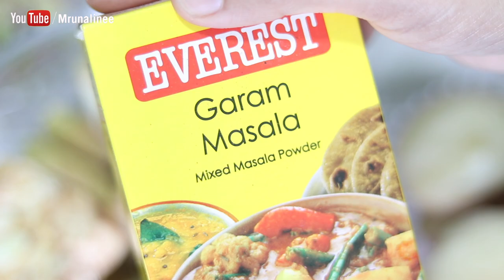ମୁସୁ ମୁସିଆ ପଣସ ଚପ୍ ( Panasa Chop Recipe ) | Raw Jackfruit Recipe | Snacks | Odia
Panasa Chop Recipe ( Odia ) | Raw Jackfruit Chop Recipe : Here I have shown an unique , easy and mouthwatering deep fried Snack using kancha panasa or raw jackfruit . Panchphoron and crushed ginger garlic makes this snack more delicious and aromatic as well . Must try this crispy raw jackfruit chop as your evening snack. Enjoy it hot with Tomato ketchup :)

Ingredients :
1. Raw Jackfruit ( Kancha Panasa ) - 300gm ( approx. )
2. Boiled Potato - 2 ( medium )
3. Crushed ( onion - 1 + ginger - 2 inch + garlic cloves - 6-7 + green chilli - 2 )
4. Panch Phoron ( mix of cumin seeds + mustard seeds + black cumin + fenel seeds + fenugreek seeds ) - 1 tbsp
5. Soaked Yellow Peas - 2 tbsp
6. Fried / Roasted Peanut - 1 tbsp
7. Chopped Beetroot - 1 tbsp ( for natural colour in masala )
8. Finely chopped Coriander leaves
9. Gram Flour ( Besan ) - 1 cup ( or as required )
10. Garam masala - 1 tbsp
11. Turmeric powder 1 tbsp
12. Kashmiri Red Chilli powder - 1/2 tbsp
13. Salt to taste
14. Oil to Fry .